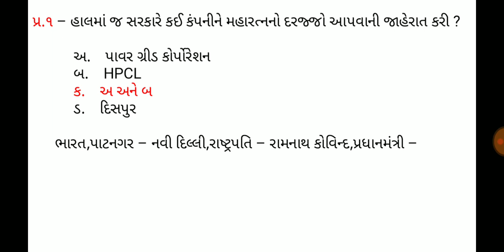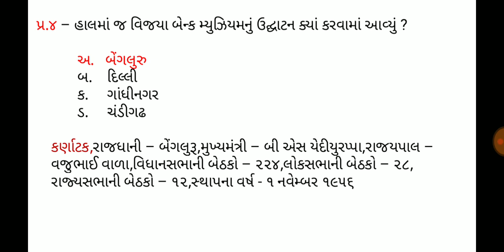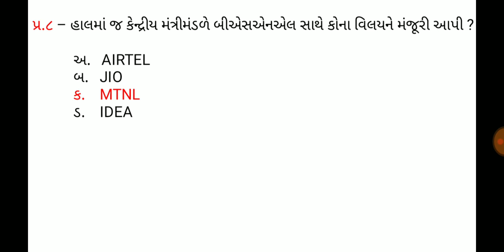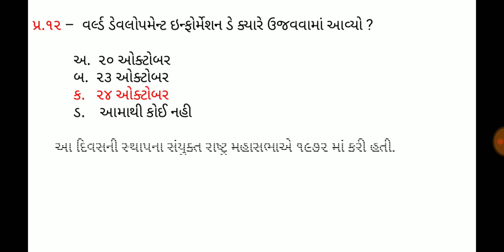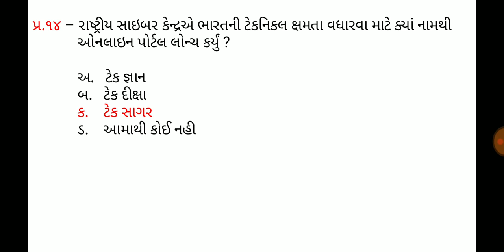26 October 2019,Current affaires in gujrati,daily gk in gujrati,MCQ,GPSC,SSC,BANK,RAILWAY,POLICE